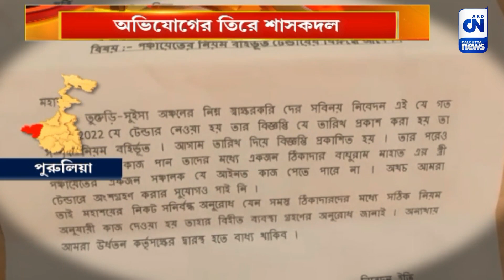পঞ্চায়েতে টেন্ডার দুর্নীতি! | CN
এবার তৃণমূলের বিরুদ্ধে উঠল টেন্ডার দুর্নীতির অভিযোগ। স্বামীকে টেন্ডার পাইয়ে দেওয়ার অভিযোগ তৃণমূল পঞ্চায়েতের টেন্ডার সঞ্চালকের বিরুদ্ধে। পুরুলিয়ার বাঘমুন্ডি ব্লকের তুনতুড়ী সুইসা গ্রামের ঘটনা।